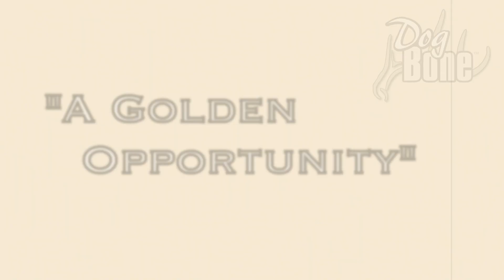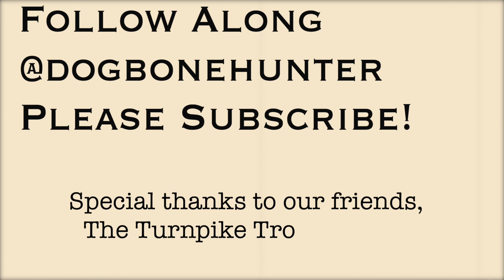Training a High Energy Dog: A Golden Opportunity | Day #1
Training a high energy dog is something that many people struggle with. Recently, we were presented with a golden opportunity.

I grew up with Goldens and love them. It’s been a while since I’ve owned one but having one around again feels good, even if it’s just for a little while.
This high energy golden retriever puppy belongs to my parents and they have been struggling with her obedience. She is a  family dog and needs the same foundation that every dog I plan to hunt in the field with needs. My Mom and Dad asked if I would spend a little time with her and see if we could help them get her back on track. She is very young, full of puppy, quite bold, high energy, and simply needs to earn and show respect to whoever is on the other end of the lead. Wonderboy and I are going to do our best to document the change with her and this video is the first “formal” work we did with her. I had her less than 24 hrs before this first session and already she has shown me a ton of potential and actually a good amount of change. I simply am not going to allow her to test and win constant battles which is what she was doing to my parents.

Let this adventure of training a high energy dog begin!